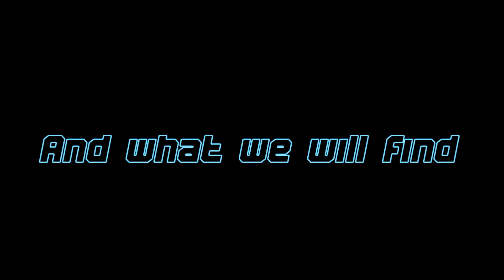Ironfox - The Threat - Teaser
The Teaser for the Upcoming Miniseries "The Threat", set in the Ironfox Universe. These Episodes telling the Story of the STS-83 Stella Solaris, a Basilisk Class Carrier.

You will find the Links for the HD Intros here

Titleanimations, Musicpieces, Characters, Names, Places, Brands, Logos (The Admiralsfleetlogo, Tau Sigma Defense Logo) and the Title Animations are Property of Digital Try Media.

All 3D Models are Property of Digital Try Media,

OUTDATED ABYSS, BUT STILL ACTIVE